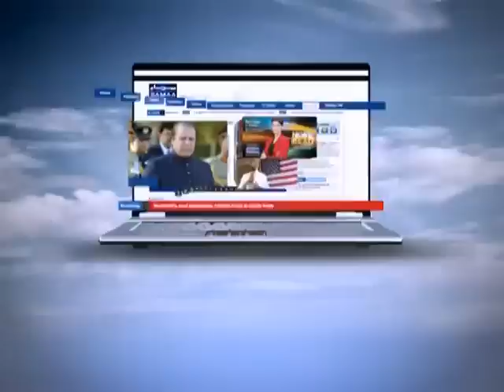NEWS HEADLINE 08:00 AM. 06-08-2012 SAMAA TV